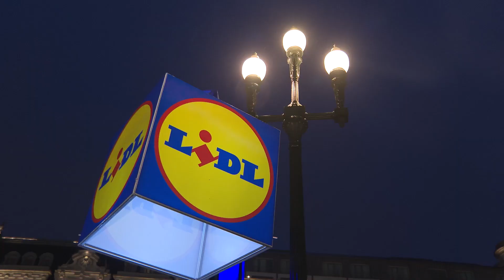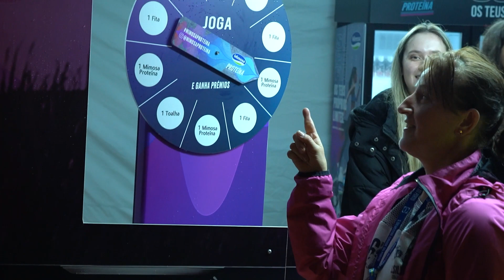28ª Lidl S.Silvestre Cidade do Porto - Aftermovie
28ª Lidl S.Silvestre Cidade do Porto - Aftermovie

29 anos depois, o triunfo masculino fica nas mãos de Pedro Amaro, filho da vencedora da primeira edição da S.Silvestre do Porto.

Mesmo fora do seu tempo, a 28ª edição da Lidl S. Silvestre Cidade do Porto voltou a iluminar as ruas num final de tarde que se transformou numa festa do desporto da Invicta.

Pelas 18h, o sinal de partida foi assinalado por Fernanda Ribeiro, detentora de 4 vitórias nesta prova, João Paulo Correia, Secretário de Estado da Juventude e Desporto e Catarina Araújo, Vereadora da Camara Municipal do Porto, dando assim início às duas provas, a corrida de 10 km e a caminhada de 5 km.

A animação não faltou durante todo o início de noite e foram centenas de famílias e amigos que se juntaram para celebrar o regresso em pleno da Lidl S. Silvestre Cidade do Porto à estrada.

Pedro Amaro vence na estreia

À partida, já se esperava uma forte competição na linha da frente, o que se verificou pela forte disputa pelos primeiros lugares do pódio ao longo de todo e percurso.
Esta era uma edição especial para Mónica Gama, vencedora da primeira edição da S.Silvestre Cidade do Porto na noite de 31 de Dezembro de 1994, já que os seus 2 filhos estavam a participar ao mais alto nível na frente da competição masculina.

Pedro Amaro e João Amaro, irmãos gémeos destacaram-se nas ruas do Porto com Pedro a ficar no primeiro lugar e o João no sexto.
Pedro Amaro (S.L.Benfica), brilhou no lugar mais alto do pódio, cortando a fita de meta aos 30m06s. Na segunda posição ficou Hélio Gomes (Sporting C.P.) com o tempo 30m10s, imediatamente seguido por Rui Teixeira (Sporting C.P.), aos 30m11s.

Mónica Silva regressa às vitórias na S.Silvestre do Porto

Na competição feminina, Mónica Silva venceu a prova, depois de já ter ficado na primeira posição em 2019. A atleta, que agora representa o S.C. Salgueiros venceu a Lidl S. Silvestre Cidade do Porto com o tempo 35m20s.

Na segunda posição chegou Sara Duarte (S.C.Braga) aos 36m46s, seguida por Laura Silva (C.D.São Salvador do Campo) com 37m12s.
O ambiente de festa foi vivido por quase duas horas na Avenida dos Aliados, com cerca de 8.000 pessoas a participarem em grupos de amigos ou em família e nem a chuva forte que se sentiu na invicta na manhã deste Domingo os desmobilizou.

A cerimónia de entrega de prémios contou com participação do Secretário de Estado da Juventude e do Desporto, João Paulo Correia, Vereadora da Educação, Juventude e Desporto da Câmara Municipal do Porto, Catarina Araújo, Paula Botelho e Luís Vergueiro do Lidl, e Fernanda Ribeiro.